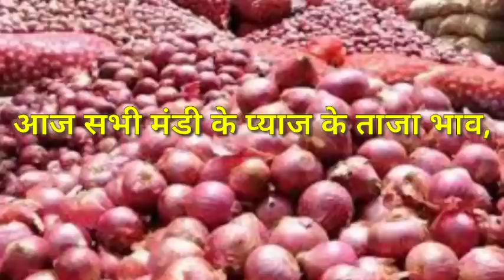कांदा बाजार भाव तेजी ( 26 / 06/ 2020 ) | Prices of Onion in INDIA ( Maharashtra ) | Pyaaj bhav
प्याज का भविष्य भाव
प्याज तेजी मंदी रिपोर्ट,
प्याज तेजी मंदी रिपोर्ट 2019,
प्याज का रिपोर्ट,
प्याज का मंडी भाव आज का,
प्याज का मंडी रेट,
प्याज का भविष्य,
payaj ka mandi bhav,
प्याज का भाव सागर मडी,
प्याज का मंडी भाव रतलाम,
प्याज का मंडी भाव नासिक,
प्याज मंडी भाव शुजालपुर मंडी,
प्याज का मंडी भाव बताइये,
प्याज का मंडी भाव बताओ,
प्याज का मंडी भाव
प्याज का मंडी भाव 2019,
प्याज मंडी के भाव,
प्याज का मंडी भाव नीमच मंडी,
प्याज का मंडी उज्जैन मंडी
प्याज का मंडी भाव उज्जैन मंडी,
प्याज मंडी भाव इंदौर
प्याज का मंडी भाव राजस्थान,
प्याज मंडी भाव रतलाम
प्याज मंडी मे कया भाव है
कांदा बाजार भाव,
रावतसर अनाज मंडी भाव
श्रीगंगानगर अनाज मंडी भाव
हनुमानगढ़ अनाज मंडी भाव
संगरिया अनाज मंडी भाव
बेवार अनाज मंडी भाव
विजयनगर अनाज मंडी भाव
लूणकरनसर अनाज मंडी भाव
निवाई अनाज मंडी भाव
नोखा अनाज मंडी भाव
हरियाणा के सिरसा अनाज मंडी भाव
आदमपुर अनाज मंडी भाव
एलनाबाद अनाज मंडी भाव
उकलाना अनाज मंडी भाव
धान के ताज़ा अनाज मंडी भाव
sikar mandi bhav Alwar mandi bhav
Jeera Mandi bhav news UNJHA
Souff Mandi bhav news UNJHA
Isabgol Mandi bhav news UNJHA
APMC MARCKETYARD UNJHA
Jodhpur Krishi mandi bhav
Rajasthan Krishi mandi bhav
प्याज का भविष्य भाव, onion future predict price, प्याज तेज़ी मंदी रिपोर्ट 2019, Mandi Bhav Update, प्याज का भविष्य, प्याज का भविष्य 2019, प्याज का भाव 2019 का, इंदौर मंडी प्याज का भाव 2019, आज प्याज का मंडी भाव 2019, इंदौर मंडी प्याज का भाव 2019 today, प्याज की निर्यात, आज का प्याज भाव, कानपुर मंडी का प्याज का भाव, नीमच मंडी प्याज का भाव 2019, प्याज का सरकारी भाव, onion price today in maharashtra, onion price today in bangalore, onion price live, latest onion news in maharashtra, onion price chart 2019, lasalgaon onion market price today, pyaj ka bhav, the onion, predictions about the future, onion future news